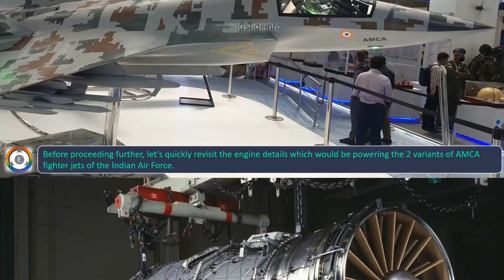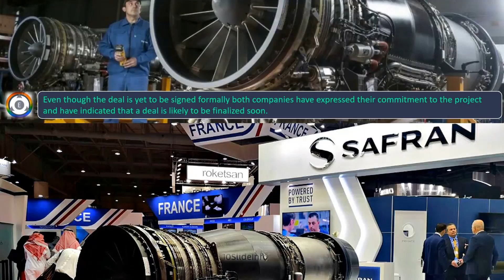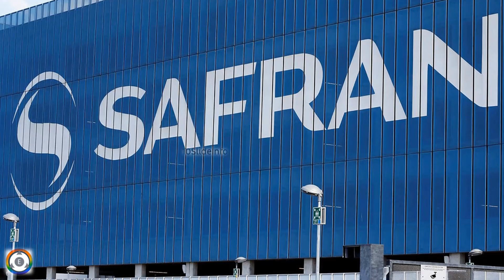Made in India 110kN Thrust Engine for AMCA Mk2 | DRDO-Safran JV